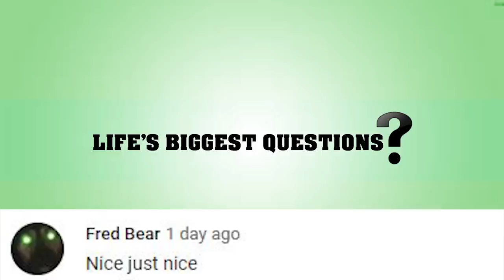What Will We Find At Göbekli Tepe?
As we look forward--to the future--full of all of it’s uncertainties and possibilities--as is the same with the past. The Ancient History of Civilization is murky at best--and in the process of unearthing these mysteries--the scientific method has been stretched to its limits of what can possibly be known. Such is the case with Gobekli Tepe--the ruins of an ancient world--that potentially--could change everything. So, let’s take a look.